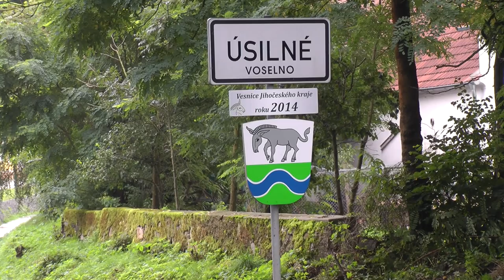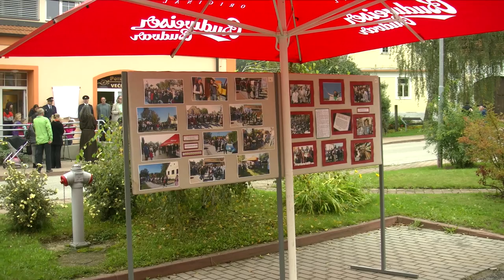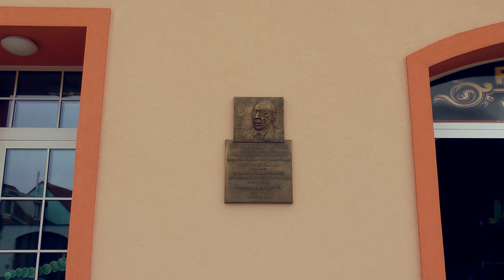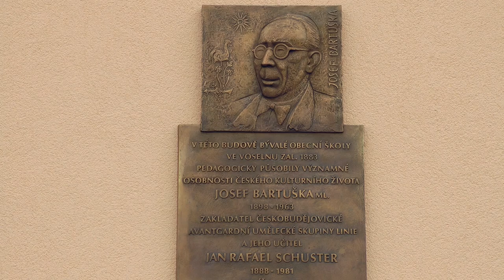Úsilné - Vesnice roku - komise ČR 2014